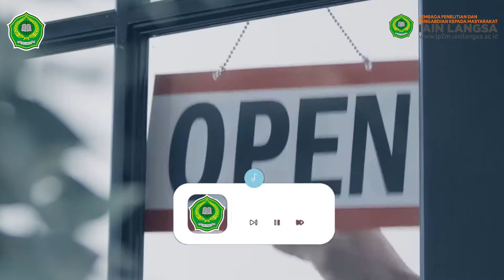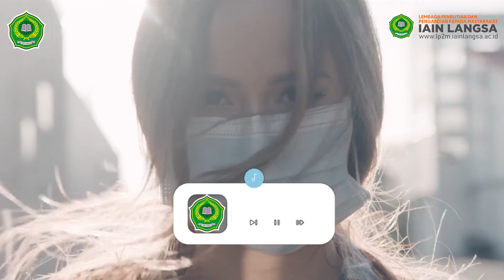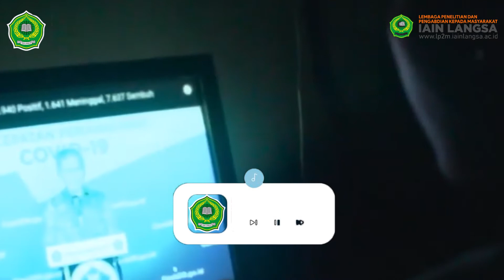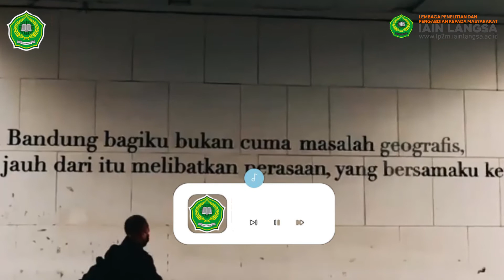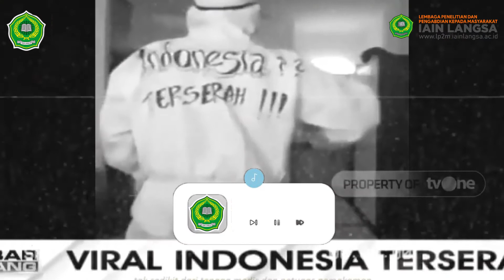Dampak Covid 19 dan Pengalaman Resiliansi